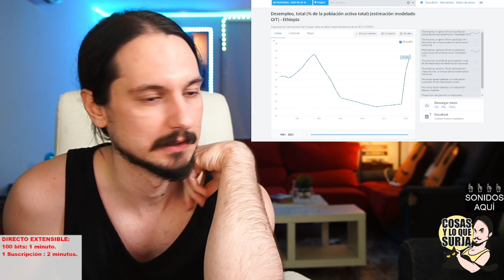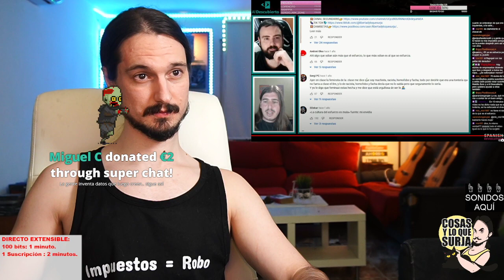AL DESCUBIERTO - FIN de su esfuerzo - Parte 6